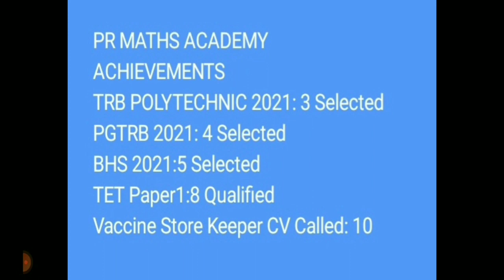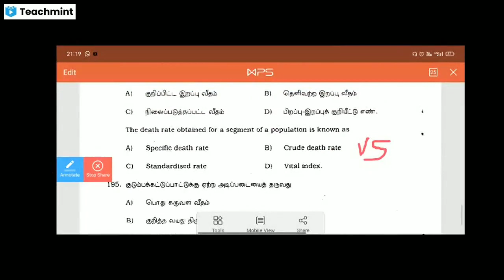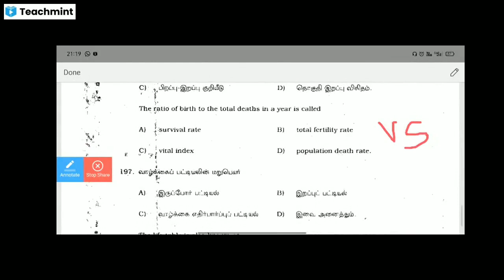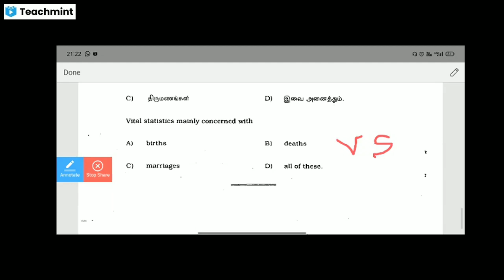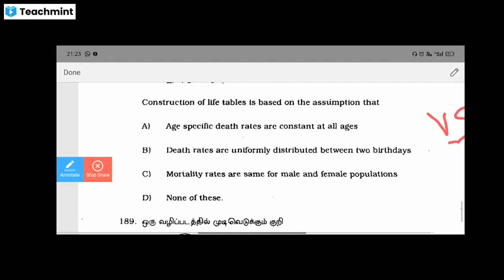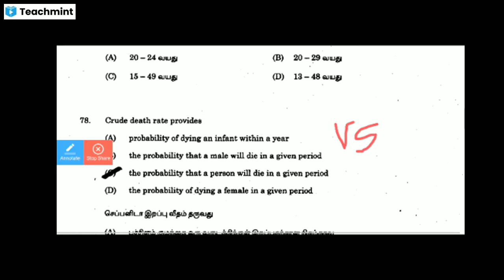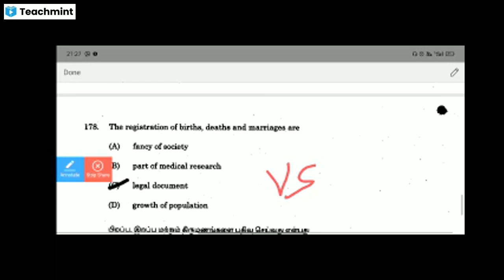TNPSC Combined Statistical Services Assistant Statistical Investigator/STATISTICS Major/PYQs Class 4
TNPSC Combined Statistical Services Assistant Statistical Investigator/UGTRB MATHS
how to prepare/